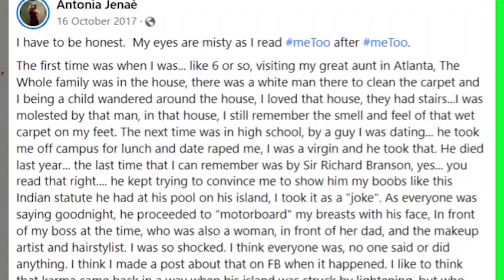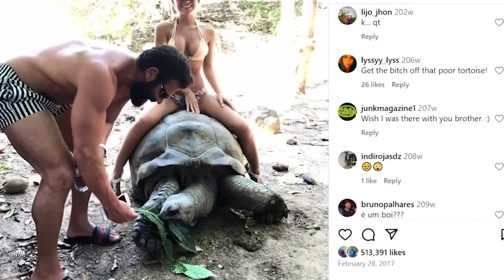Look In The World Of Richard Branson's Daring Necker Island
This celebrity’s Island has been classified as a dark coven for mischief. And no, it is not haunted - at least not by vampires or zombies but probably by celebrities. Do not be surprised, there are a lot of dark things done by these celebrities that you can never imagine. And some of them have been done on this Island owned by Richard Branson. But can you guess what these reprehensible actions are? Who the participants are or how they have lessened fellow humans for their pleasures? Are you curious as to why this island has been tagged as a dark world? Watch til the end for the darkest thing!